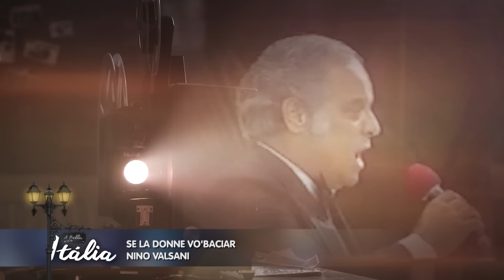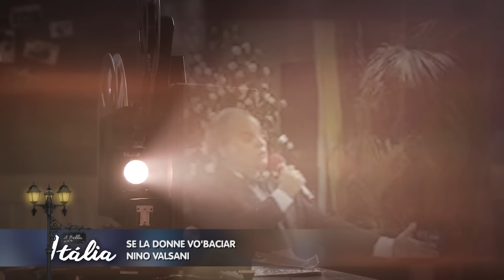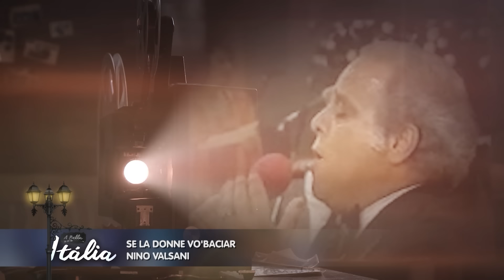A Bella Itália – 23/11/24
Não perca o show "Bella Itália" na REDEVIDA, com Armando Valsani, Jorge Durian e Giovanna Maira, trazendo uma pequena parte da Itália para você, com curiosidades, histórias e músicas clássicas. Além disso, famosos artistas brasileiros também se apresentarão com suas músicas populares.